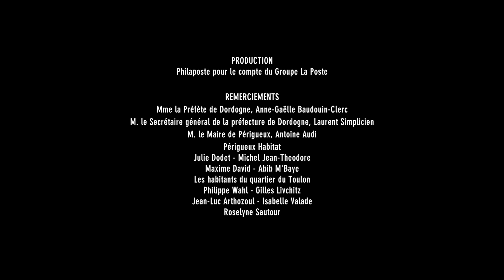YZ - Marianne l'Engagée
Docu court : 4'15”
Client : La Poste
Sujet : Nouvelle Marianne
Lieu de tournage : France
Prod exécutive : LaFabrikFilm
Réalisation, DP, montage, mixage & sound design : Sylvain Hart